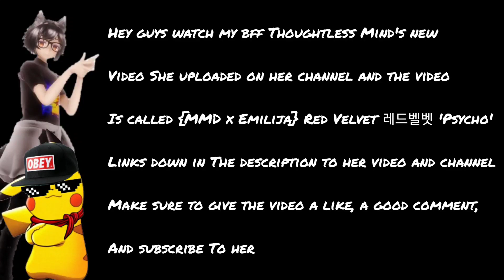Watch {MMD x Emilija} Red Velvet 레드벨벳 'Psycho' by Thoughtless Mind